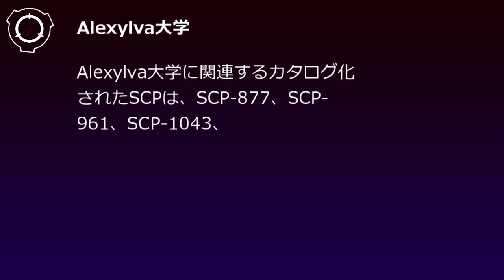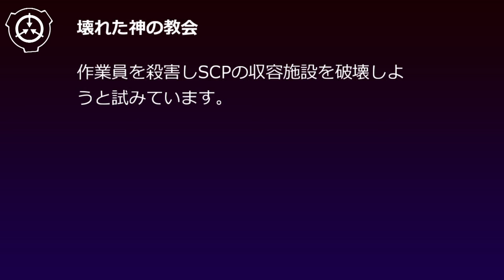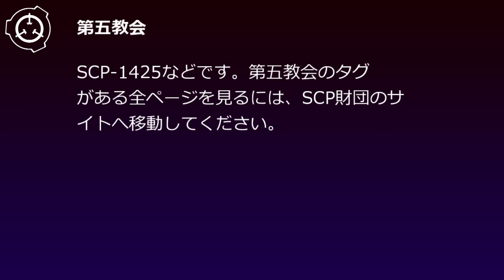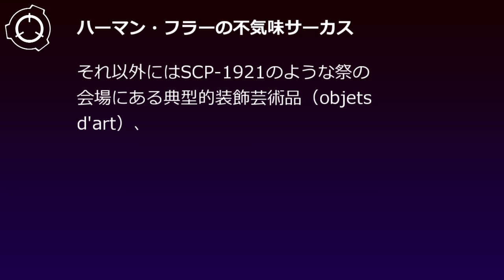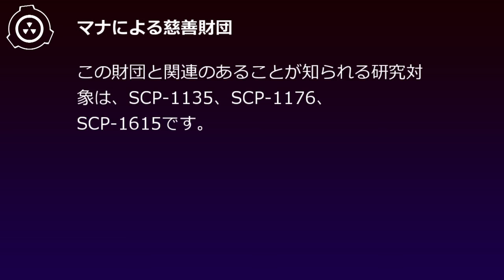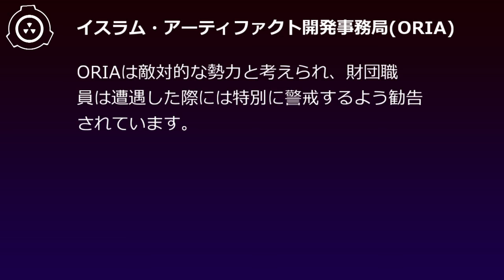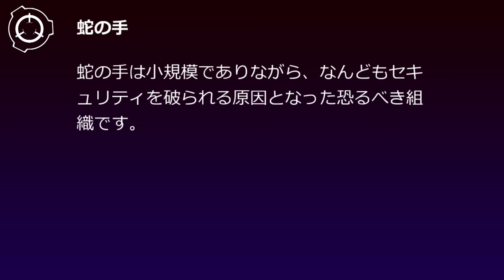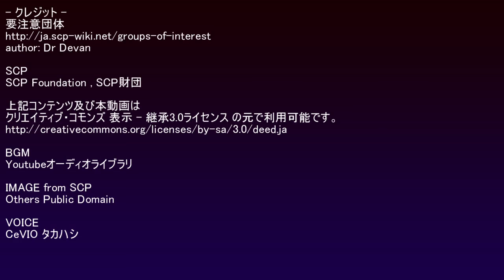SCP財団機密データ：要注意団体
財団だけが、超常現象、形而上学に興味を持ち、投資を行う団体ではない。他にも、私利私欲のためか、あるいは人類を守るために、SCPを所有、使用、製作するグループが存在するのである。その一部はライバル組織であり、一部は財団からの分派であり、一部は財団が信頼する仲間である。いずれにせよ、財団が知る各団体に関する概要（と、それに対するスタンス）を作成し、配布する必要があると判断された。